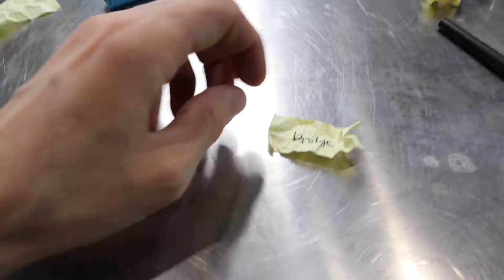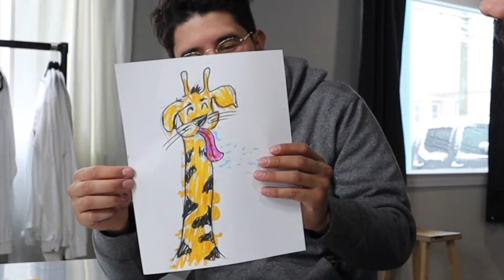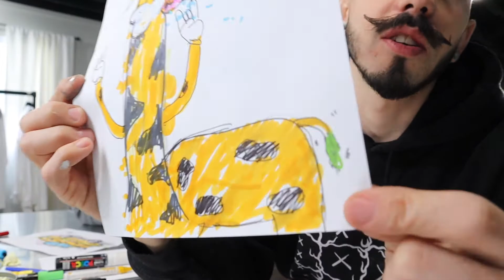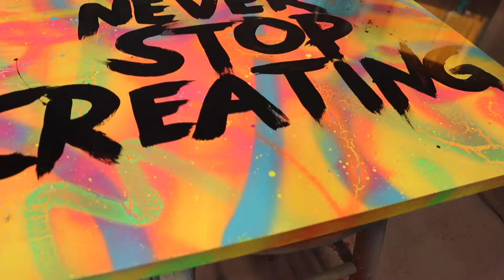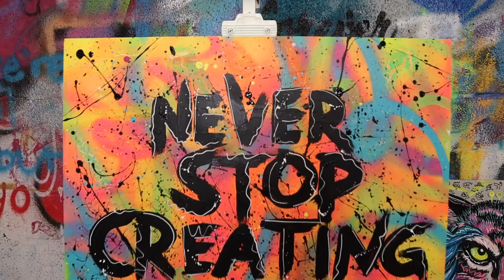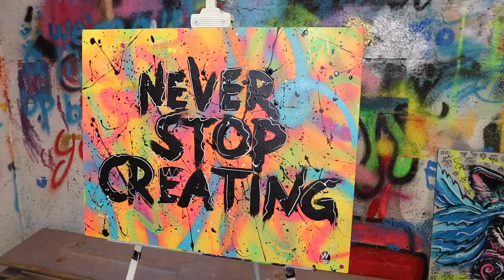Making art with my Twin | GIVEAWAY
In this video, I hand out with my long-lost twin and make some awesome art at the MAD Lab. Follow the madness and enter the giveaway for your chance to win original art.

Winner of the giveaway will be announce on my IG (@weverp) on Monday April 5th

Flow me: @weverp
Follow the MAD Lab: @Mad_We_are